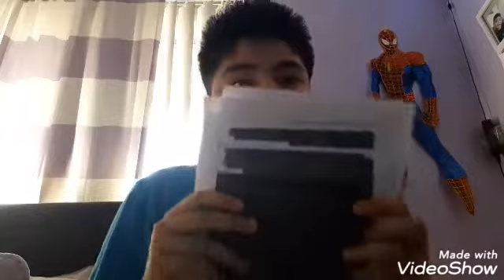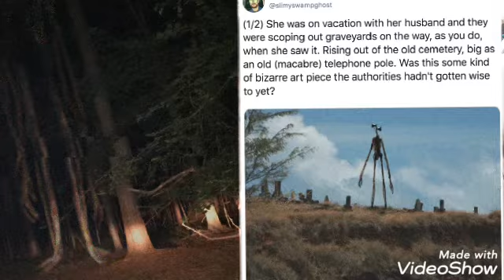The story of Siren Head.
It is very scary and bizarre it has a very shocking story behind it! Please go watch the video is very worth it it's scary but worth it.

I will be uploading every Tuedays and Friday's maybe in the future like june I will be uploading three videos a week maybe I'm not sure first I need to wait till school is over so I dont have to be concern in falling behind in my assignments.

This Turns Scary Go watch!

Reacting to my brothers Tik Toks

I hope you Guys enjoy this video and remember to say safe during this pandemic.